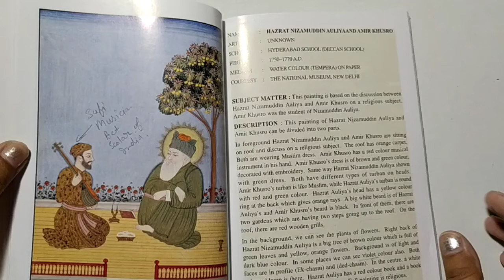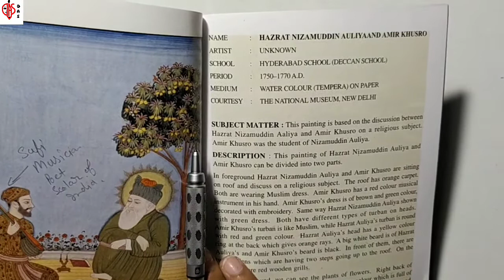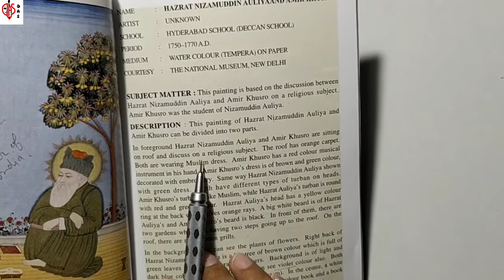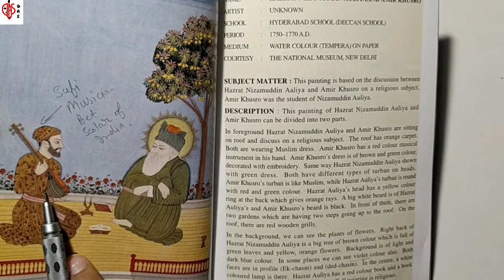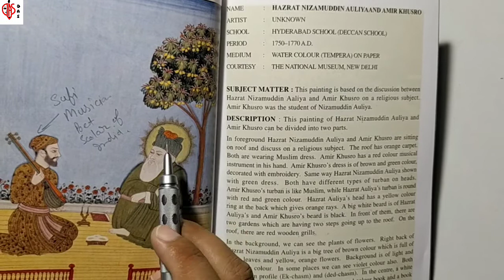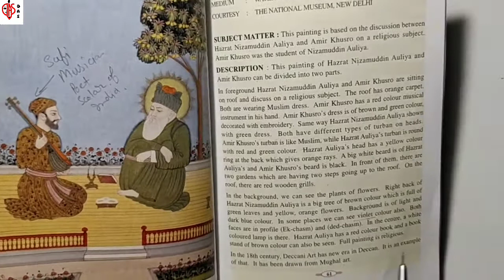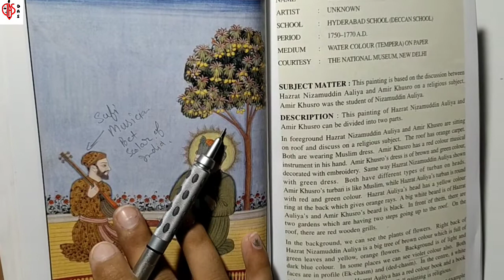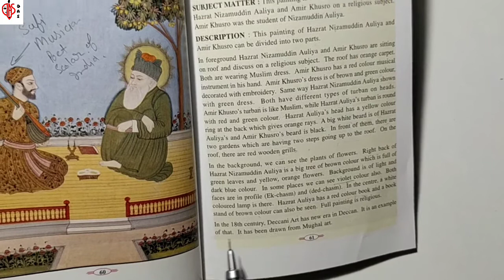hazrat nizamuddin auliya and amir khusrau painting description | Deccan school of painting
Hello everyone.

This is for +2 finearts students...
In this video I will teach you fine arts syllabus in easy way...